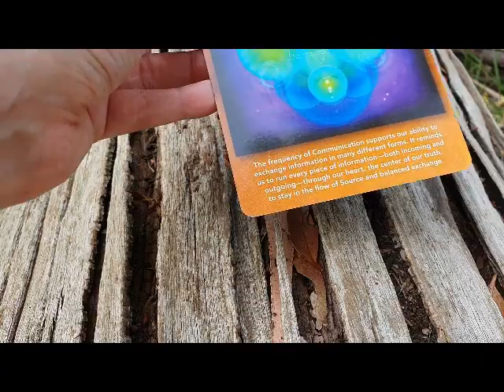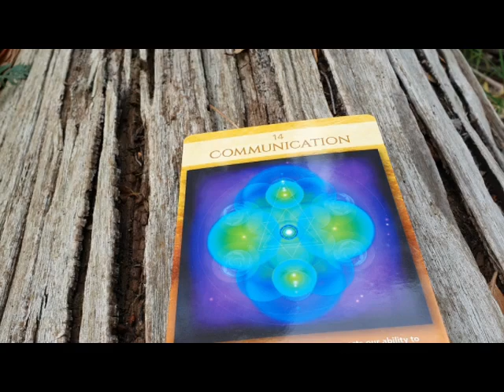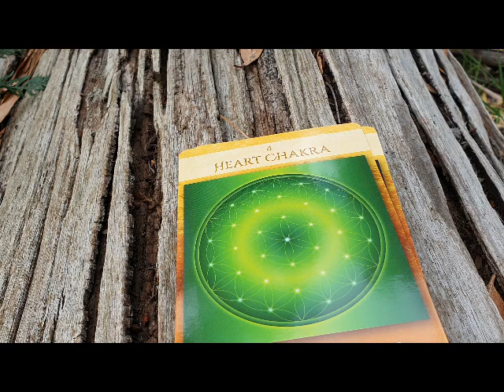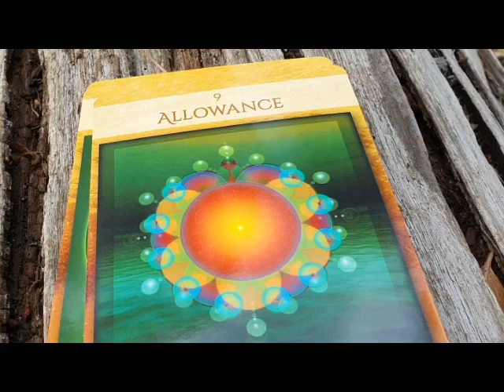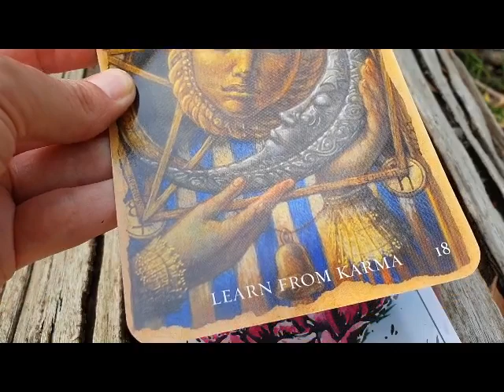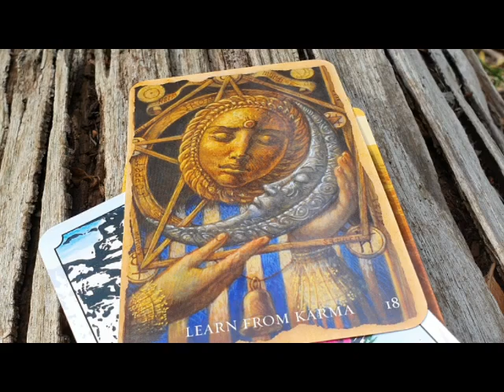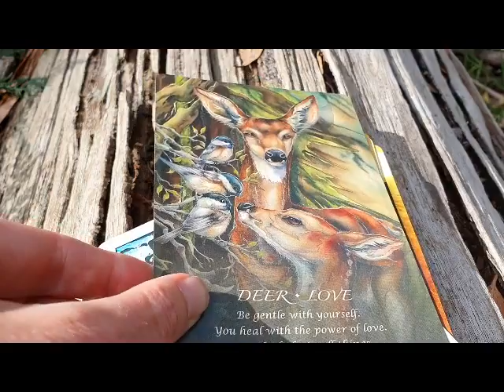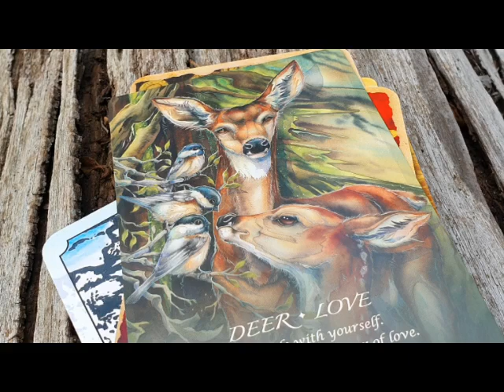Germany: Transforming ancestors karmic mistakes through heart infused compassion & gentleness. Ch 1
This energy reading and shamanic sound healing places a lens on the nation of Germany and its people, from April 1, 2020 onwards. All readings herein are discussed at the highest potential for the collective entity being analysed. Energies are subject to change and are analysed based on the current timelines and frequencies in play when the reading and healing is conducted.

YouTube readings are educational in purpose and are for general guidance only.

The advise and information contained within these readings should not be substituted for any medical, legal or financial decisions that your are contemplating.

The listener should not listen to these sound tracks when driving a motor vehicle  or operating machinery.